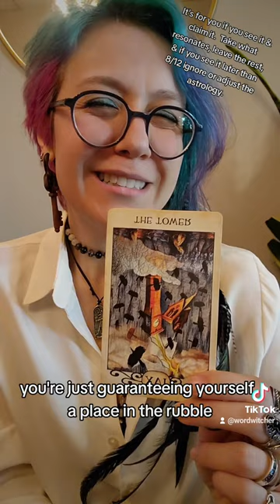🎶Spirit in the Sky by Norman Greenbaum